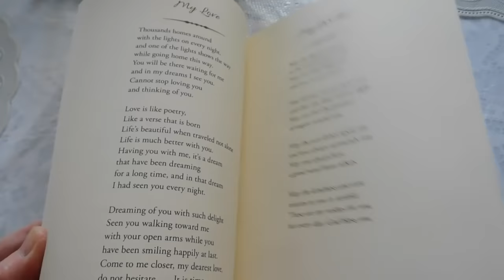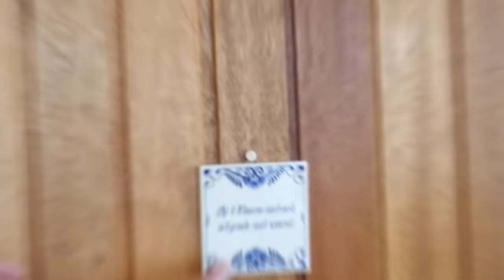Deze Caravan Was Lelijk, Dus Ging Ik Het Verbouwen!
Ik knapte een stacaravan op in 1.5 jaar op een gekke camping.

Gamekanaal: @HARM2